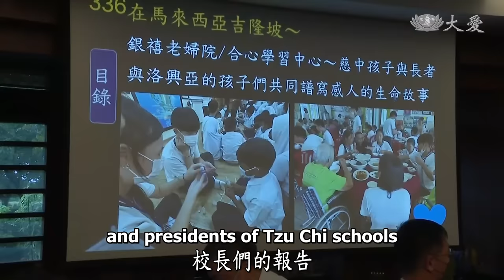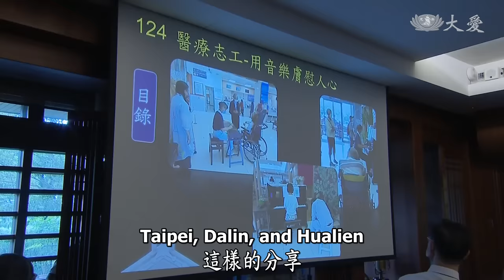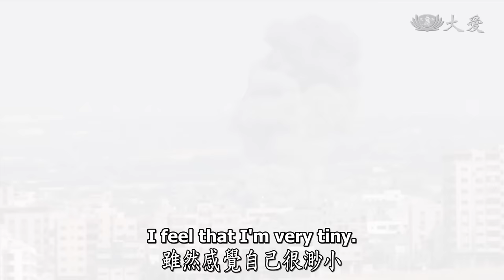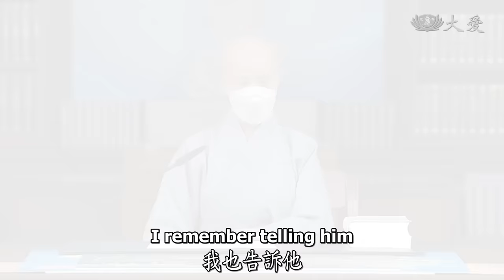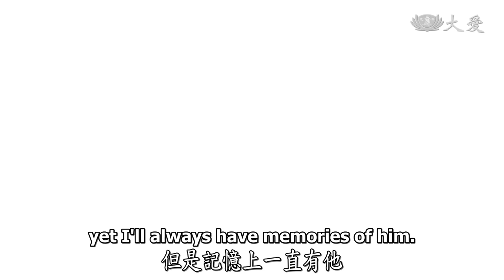【人間菩提】自愛愛人益世間 20231015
自愛愛人益世間
Guiding People’s Hearts and Minds in the Right Direction

願大志堅合善道
分秒不離感恩心
自愛愛人益世間
轉染為淨情常存

臺中慈濟醫院，耳鼻喉部主任吳弘斌醫師，今年一月初罹患腦癌，他勇敢接受治療。8月初證嚴上人行腳臺中，吳醫師說過：這樣的腦癌，發生機率只有五萬分之一，他願意為他所愛的人，擋下災難。 上人鼓勵吳醫師，心腦清楚，與自己的生命在搏鬥，也把握時間堅定內心重回崗位。

「我不入地獄，誰入地獄」，吳弘斌醫師10月3日因癌症復發，仍不敵病魔離世。但他的精神可說是人間地藏菩薩。12日在四大志策會上， 上人緬懷這位仁心仁術的好醫師，他是所有人的好典範。

「師父會永遠在你的身邊」分秒不離心，相信來生來世我們都會在一起。雖然人生無常，但是吳醫師的身影永遠在我們心中，永遠與我們常在。

00:00│自愛愛人益世間

00:37│四大八法慈濟方向

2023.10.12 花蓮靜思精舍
慈濟四大志業溫馨分享。

02:15│人間疾苦渺小無助

2023年10月7日，巴勒斯坦武裝組織突擊以色列，以色列政府宣布進入戰爭狀態。

04:30│回報父母恩

1998年6月吳弘斌醫師臺灣大學醫學系畢業。

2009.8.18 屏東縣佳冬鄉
吳弘斌醫師參與莫拉克風災往診關懷。

臺中慈濟醫院吳弘斌醫師，參與策畫耳鼻喉部大架構，積極傳承經驗提攜後輩。
他也深耕電子耳領域，帶領團隊成功完成300多例人工耳蝸。
更帶領醫師群發表學術研究，為臨床治療奠定厚實基礎。
2023年1月，吳弘斌醫師罹患腦癌。

06:15│緬懷吳弘斌醫師

吳弘斌醫師癌症復發，2023年10月3日安詳離世。

07:01│生生世世師徒情

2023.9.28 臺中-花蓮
證嚴上人視訊關懷吳弘斌醫師。

11:00│拔除眾生身心苦

雲林古坑
慈濟人醫會往診關懷，發現上半身跟頭部燒傷的賴先生。
了解賴先生家中發生火災，房子也嚴重燒毀，志工立即動員協助清掃。